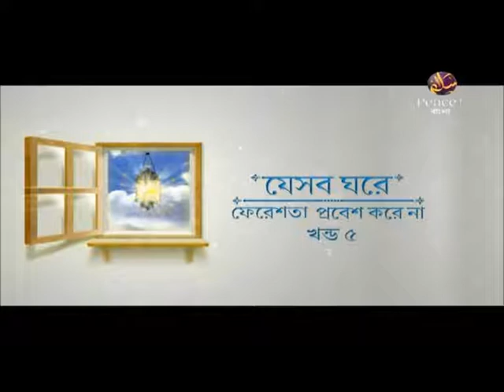সরলপথ। পর্ব ৩৪। শাইখ আহমাদুল্লাহ। পিস টিভি বাংলা